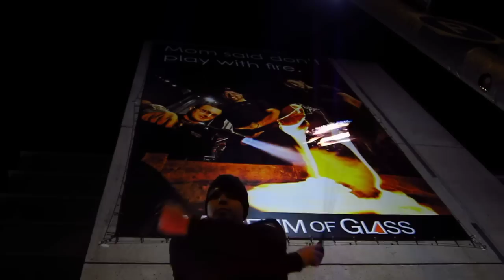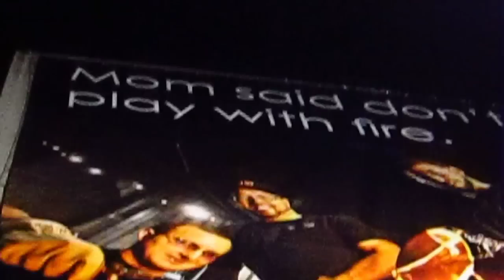Fire Poi around Tacoma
This is a video of Jason and I around diffrent spots in Tacoma spinning fire. Enjoy and please let us know what you think! to book us today!